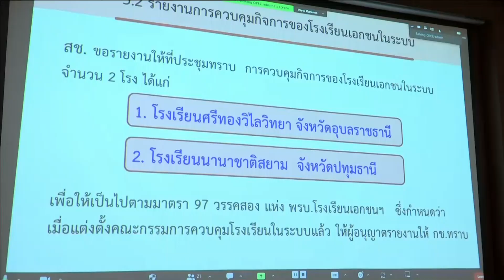66-07-03 ปรับปรุงแก้ไขระเบียบเงินอุดหนุนใหม่